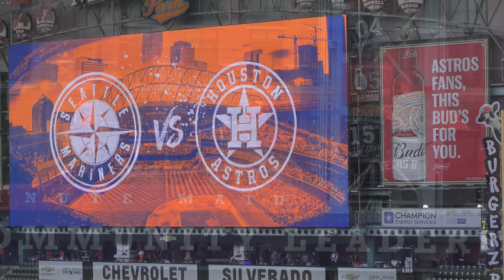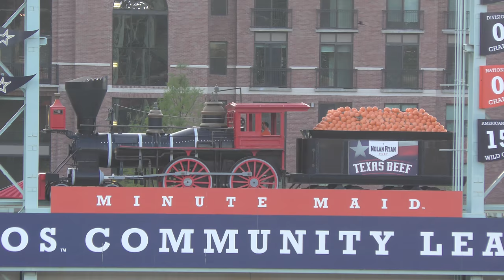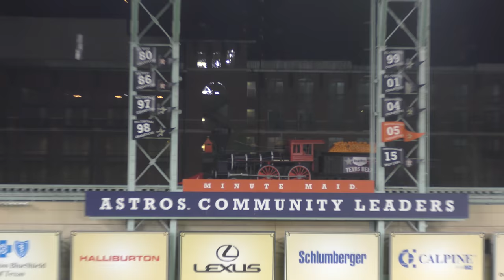9.c Minute Maid Park in Houston, Texas: USA Südstaaten mit Wohnmobil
Stage 9.c on 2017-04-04: Opening Day - In the evening, the Houston Astros win their 2nd game of the season against Seattle Mariners 2:1. Baseball at its best...
Etappe 9.c am 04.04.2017: Opening Day. Abends gewinnen die Houston Astros ihr 2. Spiel der Saison gegen Seattle Mariners mit 2:1. Baseball vom Feinsten...